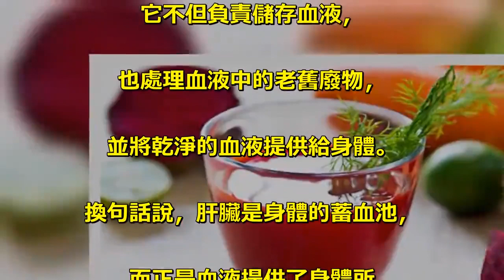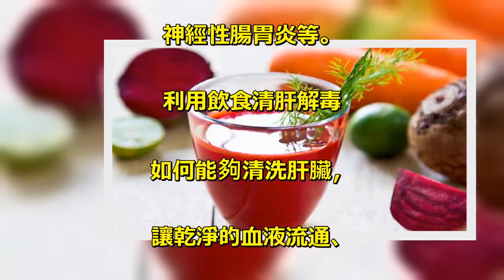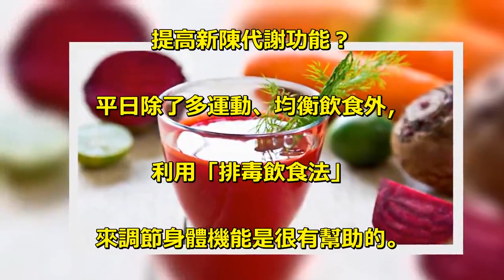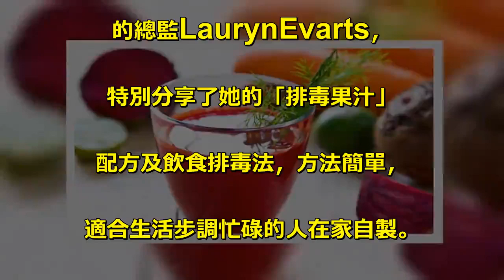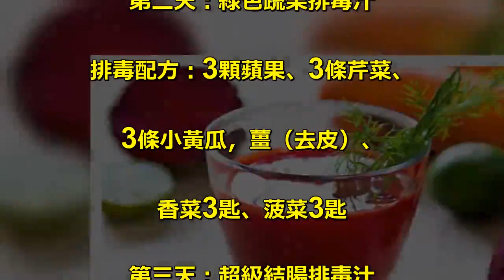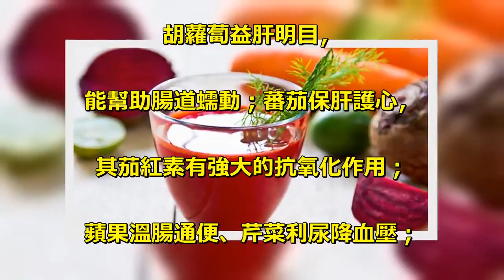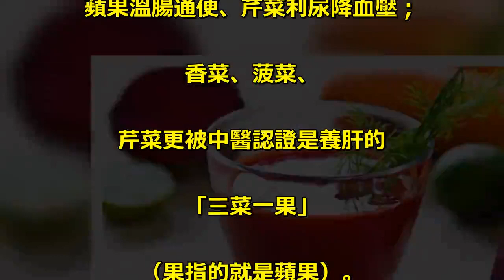肝不好，血就濁！超強排毒「三菜一果」，每天一杯讓「肝」重獲新生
肝是身體的蓄血池. 肝臟是身體最重要的器官之一，. 它不但負責儲存血液，. 也處理血液中的老舊廢物，. 並將乾淨的血液提供給身體。. 換句話說，肝臟是身體的蓄血池，. 而正是血液提供了身體所. 有動能來源，. 肝臟的重要性不言可喻。. 肝氣鬱結的各種症狀. 肝臟在身體中扮演著. 「疏洩」的重要角色，. 包括疏通、. 代謝在內的新陳代謝功能，. 都需要肝臟製造血液來完成，. 當血液中的老舊廢物無法排毒，. 導致血流不順、黏稠度過高時，. 就能引發「肝氣鬱結」，. 進而使血液品質下降，. 表現出眼睛痠澀、容易疲勞、. 視力減退、疼痛、. 神經性腸胃炎等。. 利用飲食清肝解毒. 如何能夠清洗肝臟，. 讓乾淨的血液流通、. 提高新陳代謝功能？. 平日除了多運動、均衡飲食外，. 利用「排毒飲食法」. 來調節身體機能是很有幫助的。. 健康部落格. 《TheSkinnyConfidential》. 的總監LaurynEvarts，. 特別分享了她的「排毒果汁」. 配方及飲食排毒法，方法簡單，. 適合生活步調忙碌的人在家自製。. 第一天：補肝益腎排毒汁. 排毒配方：3顆蘋果、. 3份甜菜、3塊蕃茄、. 3條胡蘿蔔、3條芹菜、. 3顆小黃瓜、3顆檸檬汁. 第二天：綠色蔬果排毒汁. 排毒配方：3顆蘋果、3條芹菜、. 3條小黃瓜，薑（去皮）、. 香菜3匙、菠菜3匙. 第三天：超級結腸排毒汁. 排毒配方：3條胡蘿蔔、. 3條芹菜、3條小黃瓜、. 去皮薑片、3匙檸檬汁、. 羅美生菜、香菜3匙、. 羽衣甘藍若干. 排毒方法：每8小時飲用250cc，. 喝大量的開水，. 下午六點後盡量多吃蔬菜及. 瘦肉蛋白（雞肉為佳）。. 排毒原理：. 這三種排毒果汁的材料中，. 胡蘿蔔益肝明目，. 能幫助腸道蠕動；蕃茄保肝護心，. 其茄紅素有強大的抗氧化作用；. 蘋果溫腸通便、芹菜利尿降血壓；. 香菜、菠菜、. 芹菜更被中醫認證是養肝的. 「三菜一果」. （果指的就是蘋果）。.